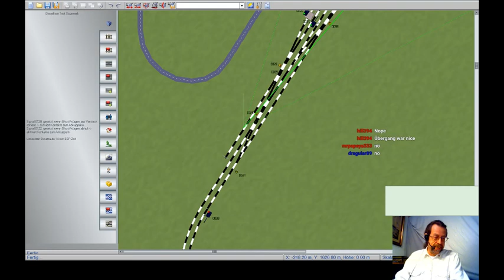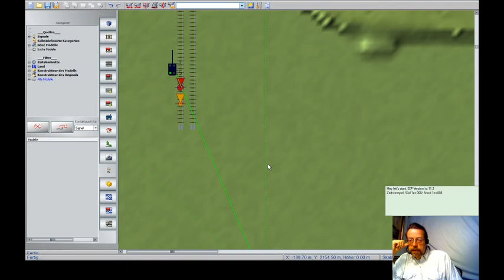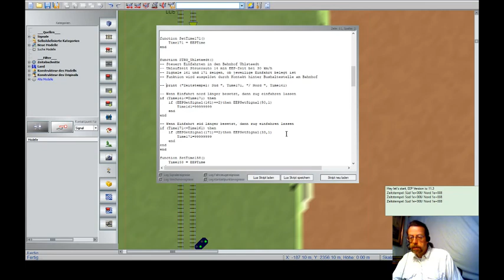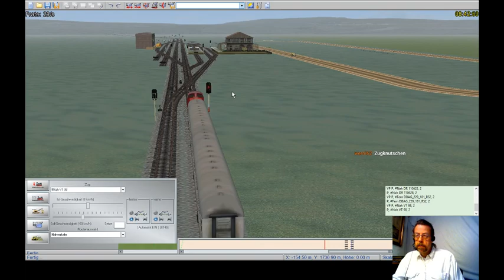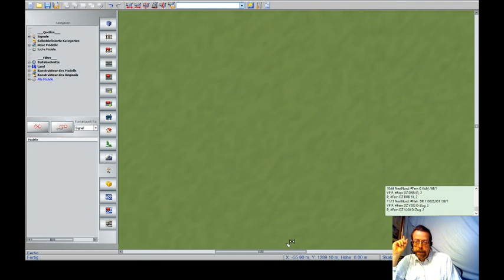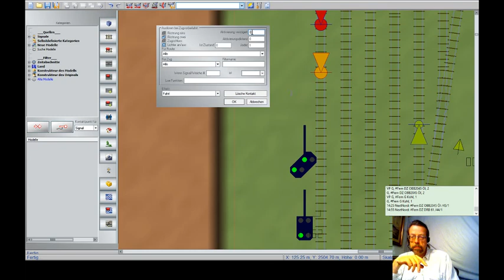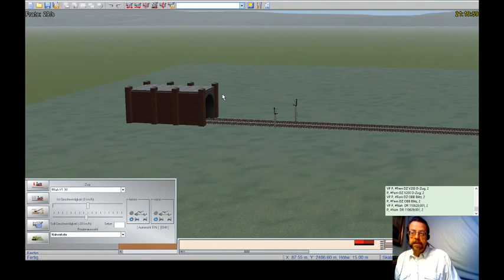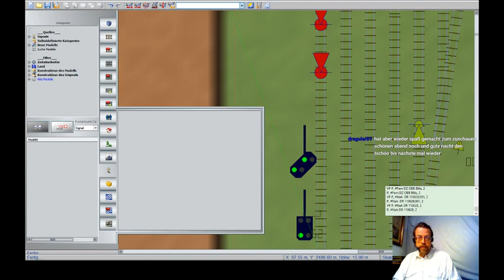Double Feature: LSPMC #679 & EEP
Thema:
- Falballas [Inside Out] Erfolgsgeschichten auf Twitch: Vom Hobby zum Beruf